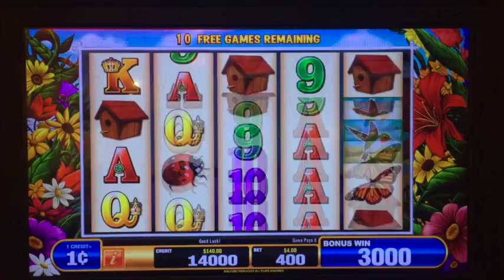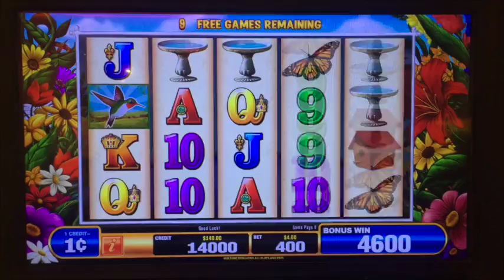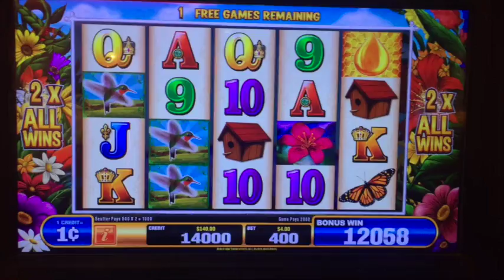New Game == HummingBird Honey == Max Bet Bonus Multiple Re-triggers ** SLOT LOVER **